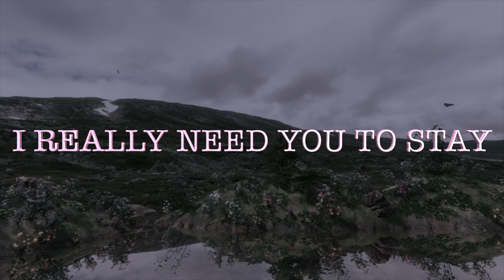Love Poems for my Only Woman, my Only Queen who Lives in me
YOU ARE
MY ONLY WOMAN
I REALLY NEED YOU TO STAY
BECAUSE YOU ARE
MY ONLY WOMAN
WHO FILLS WITH LOVE

         Love Poems for my Only Woman, my Only Queen who Lives in me all the time💘🌹💖